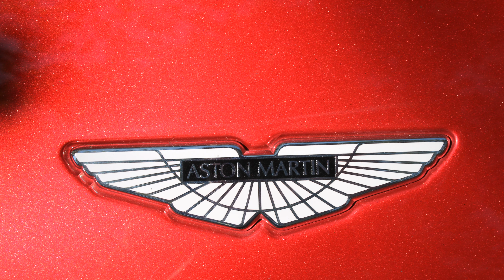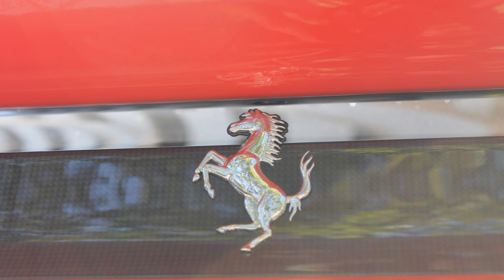Carspotting Düsseldorf 24.08.2019 (Lamborghini Aventador SVJ,McLaren 720S,McLaren 600LT and more)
0:00: Ferrari California
0:19: Lamborghini Aventador SV
1:26: Aston Martin DBS and McLaren 600LT
3:12: McLaren 720S
3:43: Ferrari Pista and 488 Spider
6:38: Ferrari California
10:00: Porsche GT3 Martini Edition
11:45: Lamborghini Aventador S
13:54: Lamborghini Aventador
14:55: Mercedes SLS AMG
16:20: Ferrari 458 Spider
16:31: McLaren 720 S
20:33: Mercedes AMG GTR
20:49: Lamborghini Gallardo
22:07: Lamborghini Huracan
23:30: Mercedes S600 Maybach
23:37: Mercedes GT 63s AMG
26:24: Mercedes C63s AMG
27:30: McLaren 720S (with open doors)
29:41: Aston Martin Vantage
31:30: Lamborghini Aventador
32:06: Lamborghini Aventador SVJ
39:07: Ferrari Portofino
39:31: Lamborghini Huracan Performante Spider
43:30: Ferrari F12
43:44: Lamborghini Urus
43:56: Audi R8